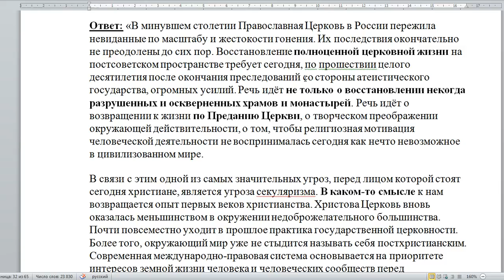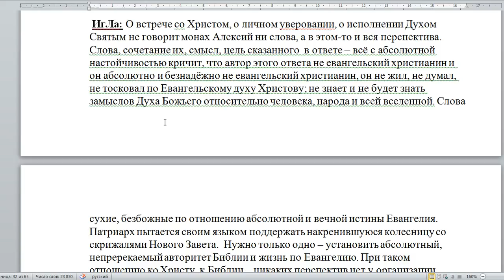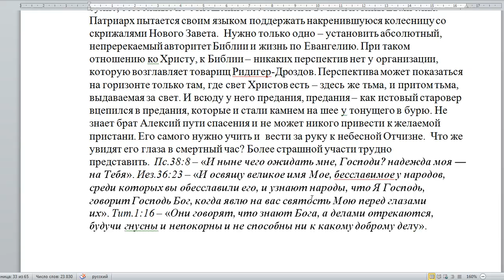2570. Перспективы развития Церкви.